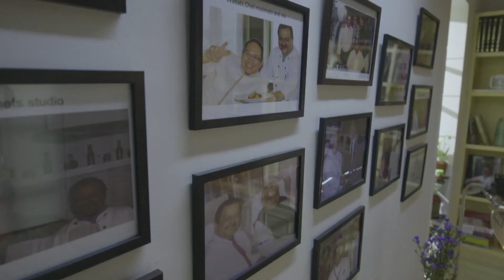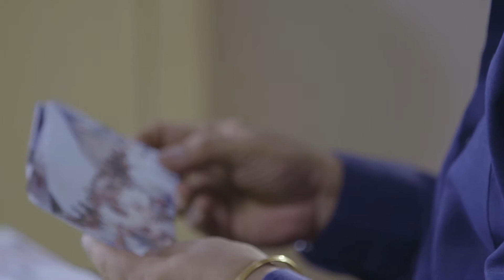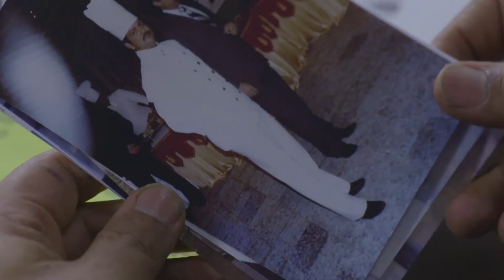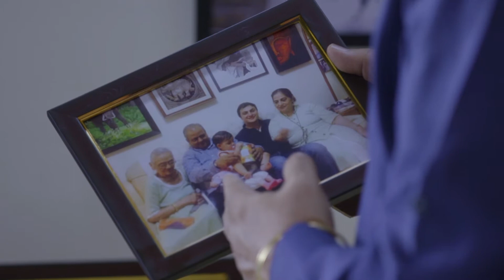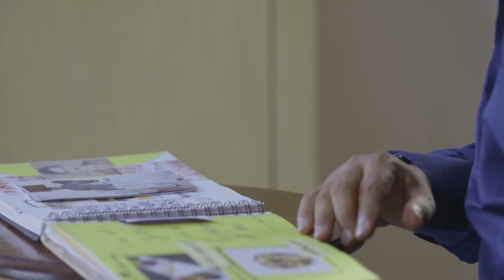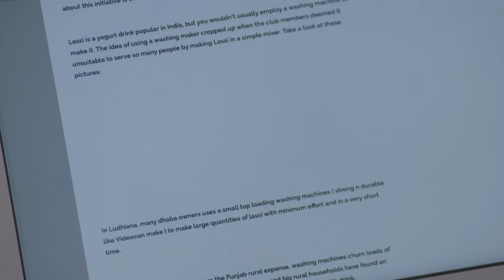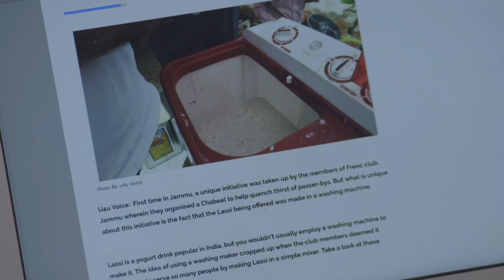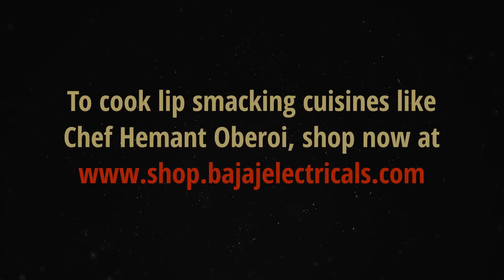Bajaj Electricals presents Food Memoirs with Chef Hemant Oberoi EP10- Punjab and Family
In this episode, Chef Oberoi talks about how trains played an important part in his life and how he was always fascinated by it. He talks about how he got inspired to make the Tawa Meat Pulao, Malai Ki Sabzi and Pedewalli Lassi.

Food Memoirs with Hemant Oberoi is a show presented by Bajaj Electricals.

Bajaj Electricals Limited, a trusted Indian company is a part of the “Bajaj Group”. Bajaj Electricals business is spread across – Consumer Products (Appliances, Fans, Lighting), Exports, Luminaires and EPC (Illumination, Transmission Towers and Power Distribution). The company also has a presence in the hi-end range of appliances with the brands like Platini and Morphy Richards in India.